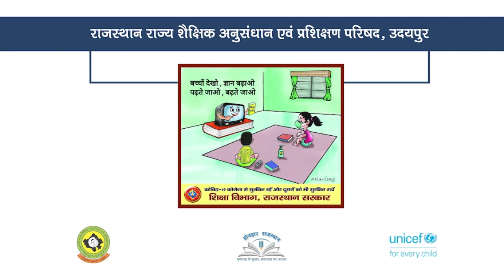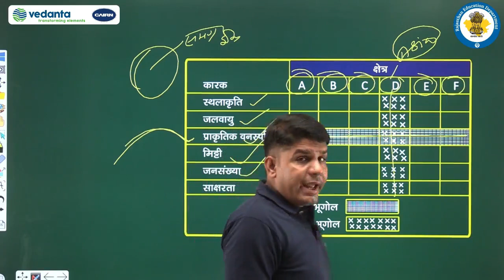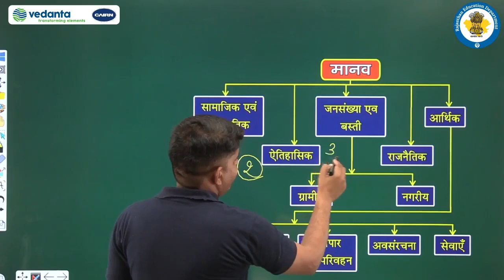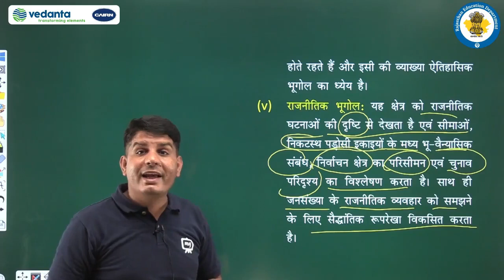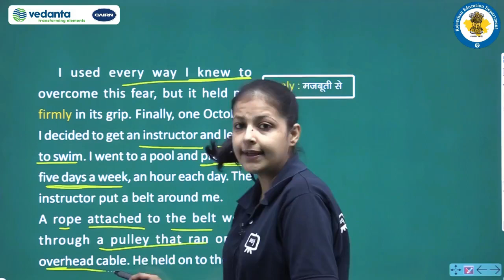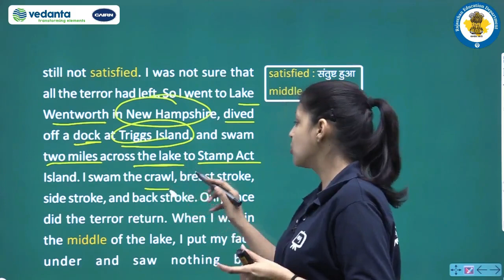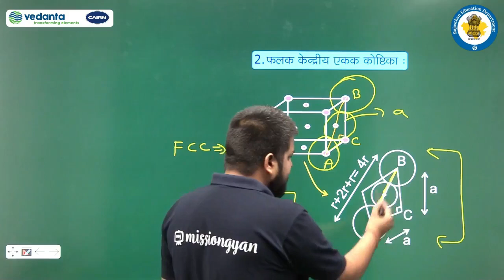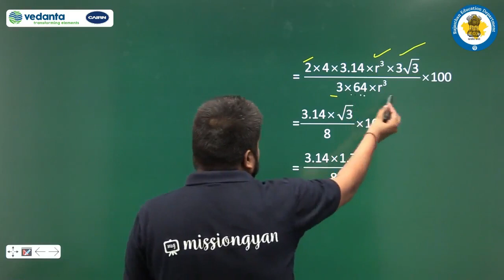Class 11 to 12 Episode 25 Done